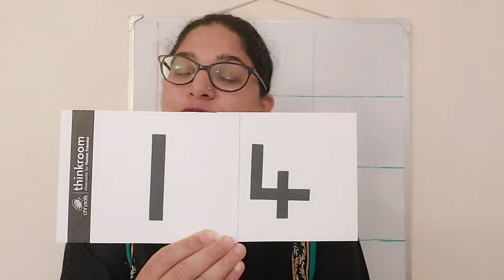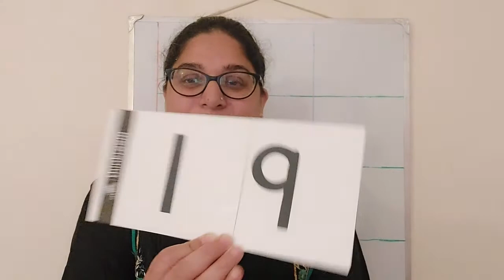The Orbis School - Mathematics - Jr KG - Writing Number 20 - Part 1